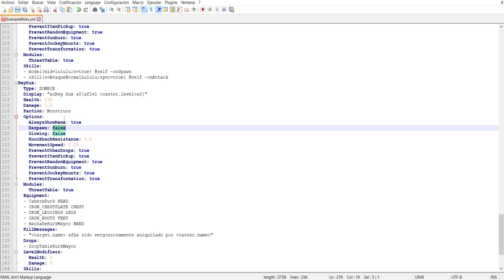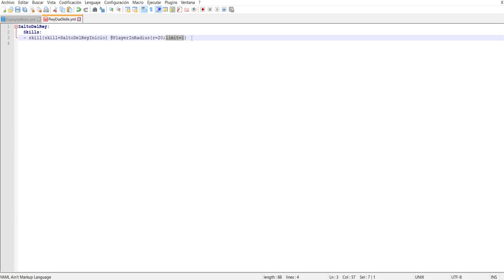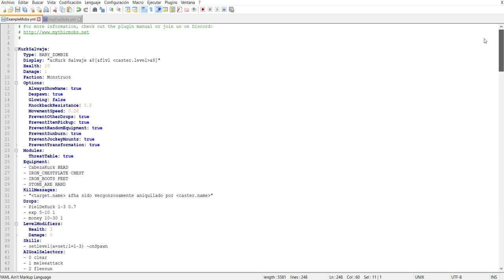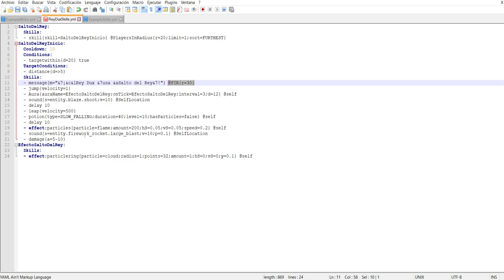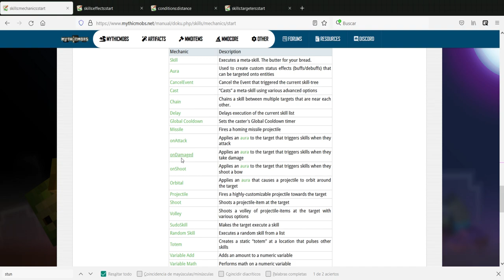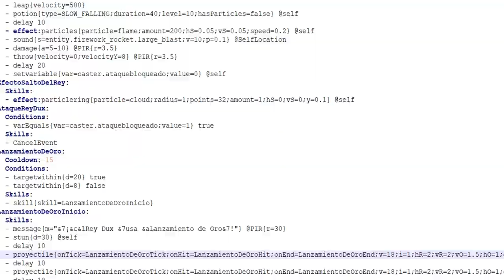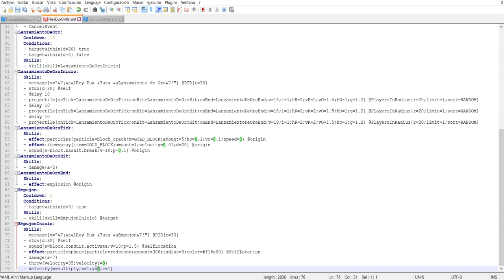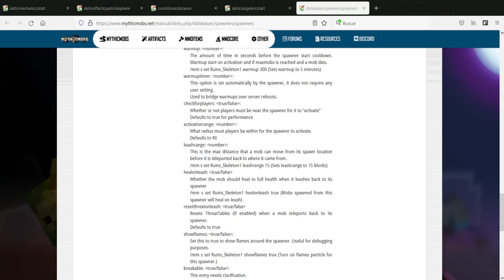PLUGINS para tu SERVIDOR de Minecraft - MYTHICMOBS #10 (Creación de un Boss)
¡Último video de la serie del plugin MythicMobs! En este último capitulo crearemos un boss (jefe) desde cero, agrengadole diversas habilidades.

Contenido del Video:
0:00 - Introducción
0:46 - Creando el boss
2:42 - Boss Bar
4:20 - Habilidad 1: Salto del Rey
19:13 - Habilidad 2: Lanzamiento de Oro
26:41 - Habilidad 3: Empujon
29:35 - Probando el boss
30:30 - Spawner
34:41 - Conclusión
36:02 - Probando el boss con 2 jugadores

MIEMBROS AVANZADOS DEL CANAL:
* NOSOYPABLITO
* Speed4Ever
* Eduardo Lynch Araya
* Speedex 255

MIEMBROS DEL CANAL:
* ZottiCraft Network - mc.zotticraft.net (1.17.1)
* MisticGD
* Bautista Izaguirre
* Tom Iglesias
* DEADHORSE
* Crix Primero
* Yasashi Clef - tallerdeyasashiclef.holy.gg (1.17)